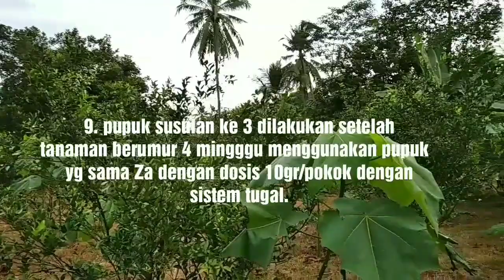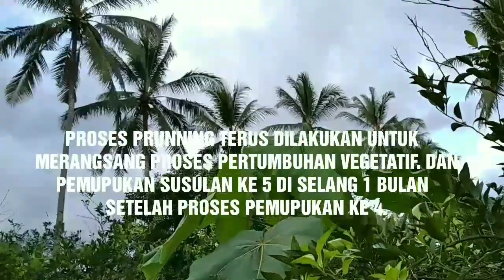CARA TANAM KAYU BALSA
Tanaman balsa merupakan kayu ringan yg hampir sama dengan kayu sengon, produsen terbesar di dunia berasal dari ekuador,papua nugini dan indonesia,,,penyebaran kayu balsa di indonesia semakin pesat karna 1 tahun belakangan ini di indonesia bagian jawa timur tepatnya di kabupaten jember terdapat produsen kayu balsa terbesar di jawa yang nantinya akan di ekspor ke luar negri dengan harga yg fantastis...dengan demikian budidaya tamanan balsa sangat bagus untuk di budidayakan.untuk masa kontrak MoU 10tahun dan akan di perpanjang lagi.
Tuh peluang besar di depan mata teman2,,,,,jangan cma impor barang dari luar mulu sekali2 ekspor barang juga.

Untuk yg berminat budidaya tanaman balsa kami menyediakan bibit unggul tanaman balsa yg siap tanam dengan tinggi 42-45 cm dengan untuk info lebih lanjut hub Wa.+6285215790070